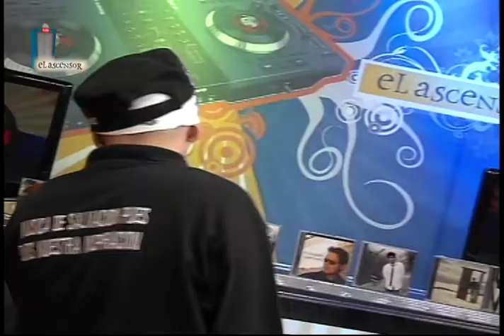Weso feat Marto presentan "Mi Lucha" en "El Ascensor"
"El Ascensor" es un programa de televisión que se transmite EN VIVO todos los martes 6:00pm (Hora México Centro)

Weso interpreta "Mi Lucha" acompañado de Marto

Weso lleva como ministerio de alcance el Rap, llevando con cada una de sus canciones el mensaje de salvación y palabras de ánimo y esperanza para el corazón. Con esta visión conjunta es que en el 2010 Weso se une a la famlia M2+K Records con el único objetivo de hacer: "Música de Salvación pues Dios nuestra inspiración" pues tenemos claro que no somos artistas, SOMOS EVANGELISTAS!